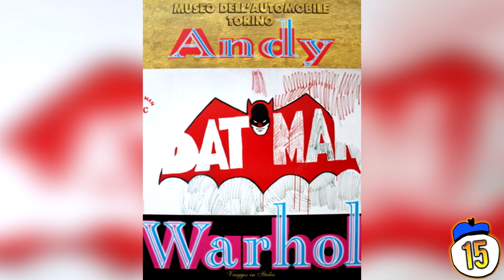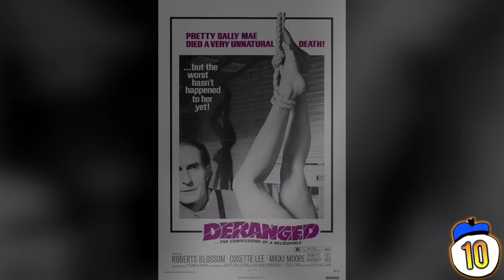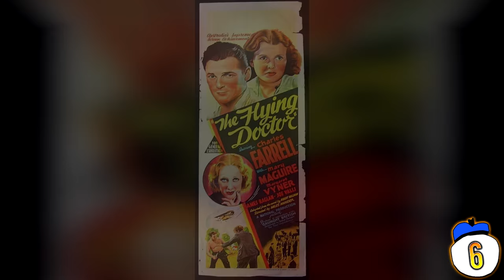15 Incredible Lost Films We Eventually Recovered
From Andy Warhol’s fan film of a comic book hero to a real life hero chasing down trucks to save films we look at 15 Incredible Lost Films we Eventually Recovered.

Click here for the written version of this video 15-incredible-lost-films-we-eventually-recovered/